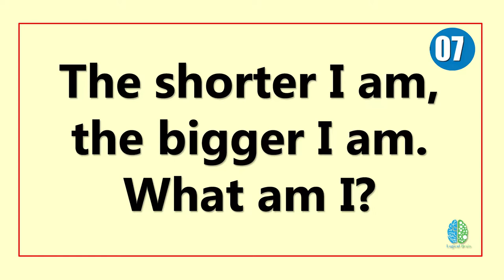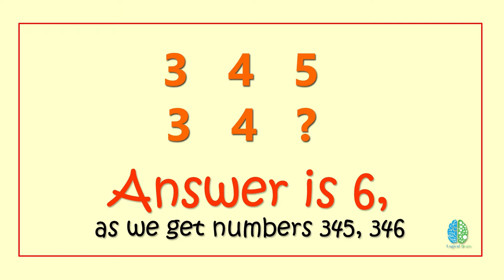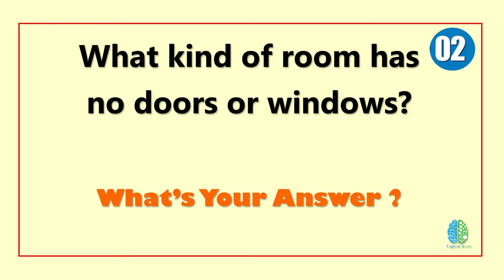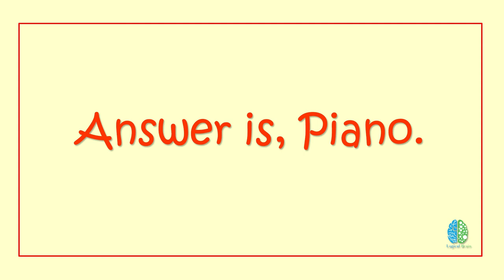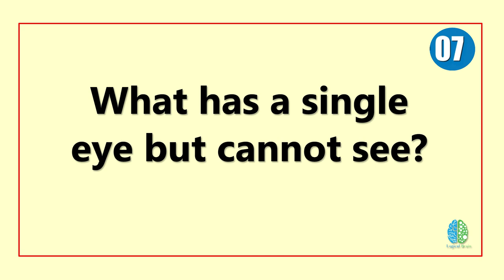Common Sense Brain IQ Test Quiz ! | Logical Brain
Scholar say common sense is more important than intellectual knowledge.  Do you agree or disagree? Leave a comment on comment box.

Common Sense not simply normal sense but it is output of the continuous practice of Critical thinking and Real life experiences. Here  we are going to ask you 10 common sense brain IQ test quiz. Are you ready for the questions?

This video is for fun, joy and entertainment purposes only. So you can simply answer these questions without any pressure and check out the level of your common sense through these riddles.